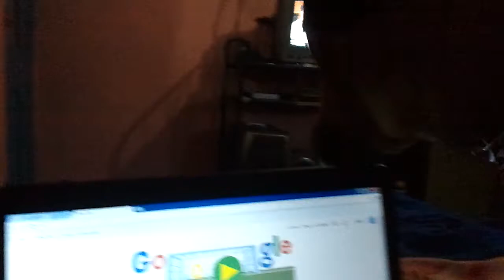Rhodesian ridgeback jack vivek